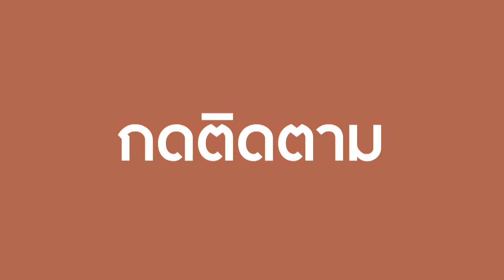ฟาร์มเลี้ยงวัวลอยน้ำในเนเธอร์แลนด์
นักธุรกิจชาวเนเธอร์แลนด์ เปิดฟาร์มเลี้ยงวัวแบบลอยน้ำ ที่ตั้งอยู่บริเวณท่าเรือเมืองรอตเตอร์ดัม ที่ทำให้เห็นว่าการเลี้ยงวัวไม่จำเป็นต้องเกิดขึ้นในทุ่งหญ้าแบบเดิมเสมอไป